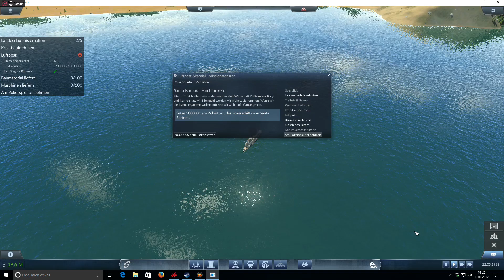Transport Fever Kampagne #017 - Wir fliegen und schwimmen - US (Lets Play - German)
Endlich ist es so weit. Wir richten unsere erste Fluglinie ein und erheben uns in die Lüfte. Irgendwie habe ich hier allerdings scheinbar eine Mod erwischt. Fahrzeuge aus dem Workshop scheinen auch in Missionen verfügbar zu sein, aber damit kommen wir schon klar. Zudem erweitern wir unser Netz mit Schiffen. So das wir weitere Landegenehmigungen bekommen können.